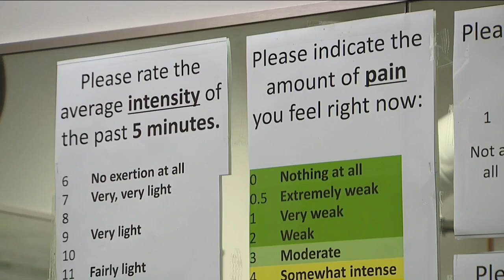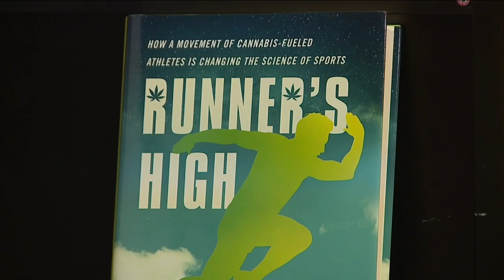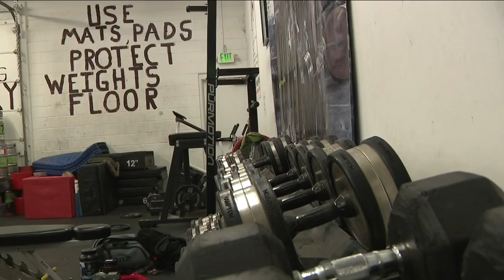Weed and working out: CU studying effects of marijuana on athletes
The University of Colorado Boulder is studying the effect marijuana has on athletes.